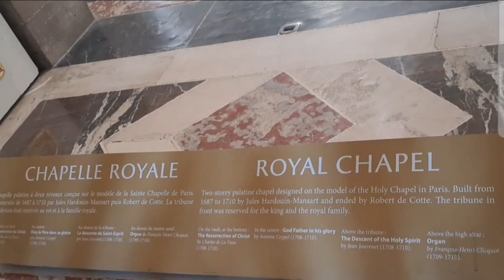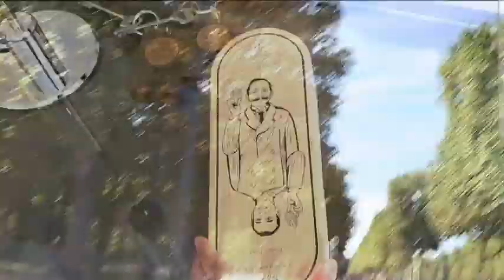VERSAILLES PALACE 🏛bago umowe .@netzvlog6544